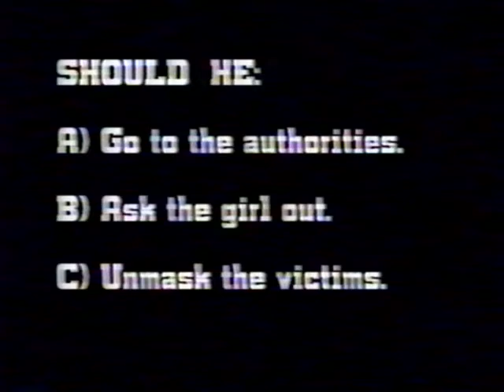Guns, Girls & Garbage Cans - Our first ever home movie! 30 years ago...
Our first proper home movie growing up. Was reminded of this just this morning when a friend posted it on Facebook. So so embarrassing. (So what do I do but repost it!)
We were probably 15, maybe 16? Did this with Rock Devilliers darn near 30 years ago. I’ll put the BTS up later.